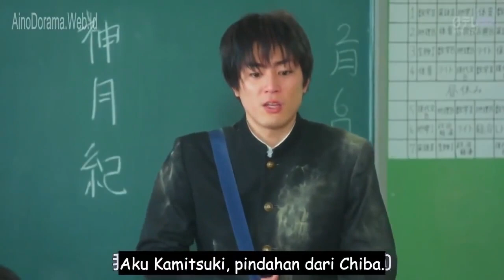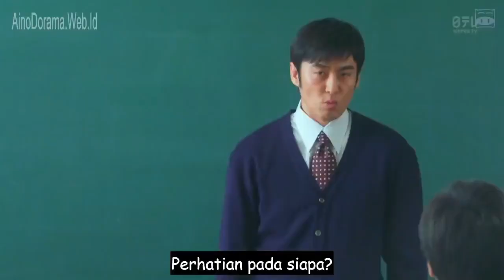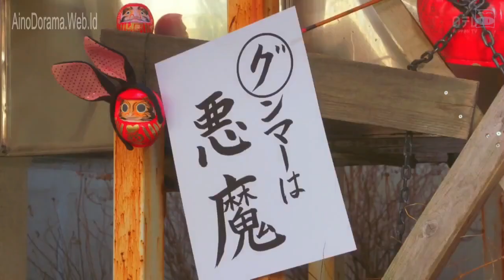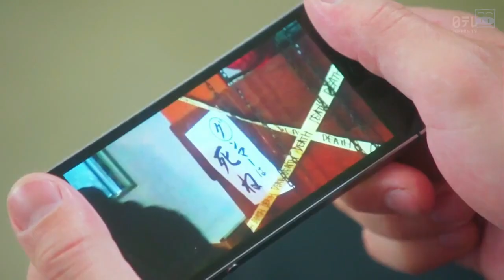PETUALANGAN SISWA SMA KOCAK HAMPIR MIRIP MITSUASHI KYOU KARA ORE WA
Halo semuanya, selamat datang di PTK review. Bagaimana kabarnya aku harap kalian semua baik” saja. Pada kesempatan kali ini saya akan menceritakan film yang berjudul omae wa mada gunma wo shiranai
omae wa mada gunma wo shiranai,
KAMEN TEACHER SPESIAL,
THE UNCANY COUNTER,
MANATSU NO SHONEN,
3 NEN A GUMI,
SEDAI WARS,
KAMEN TEACHER ,
murayama,
HIGH AND LOW THE WORSTS,
6 FROM HIGH AND LOW,
SHINJIKU SWAN,
ASSASINATION CLASSROOM,
JOJO'S BIZZARE ADVENTURE :DIAMOND IS UNBREAKABLE,
TOTAL CHAOS,
SENSEI WO KESU HOUTEISHIKI,
Friends game,
Kingdom,
BRAVE: GUNJYO SENKI,
YAKUZA APOCALYPSE,
Nisekoi,
BLEACH,
TOKYO REVENGERS LIVE ACTION,
TOKYO REVENGERS ,
Young GTO,
Blue spring,
Demekin,
Nobunaga concerto,
Museum,
Gokusen,
Gang,
SHIRITSU BAKALEA KOUKOU,
dokgo rewind,
mob psycho 100,
Serigala Terakhir,
Majisuka Gakuen,
doungha,
film animasi,
Yankee-kun to megane-chan,
Sugarless,
film sugarless,
Film aksi,
Film tawuran,
Film pertarungan,
Film pertarungan terbaik,
Film Persahabatan,
Film jepang,
Film keren,